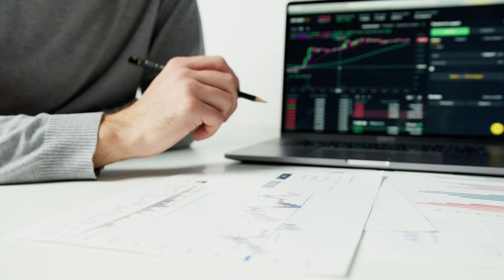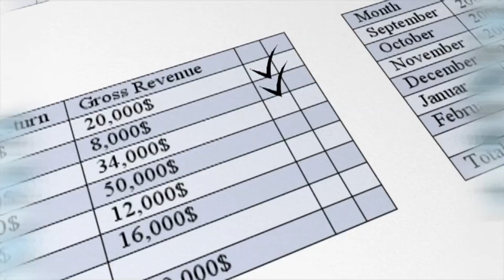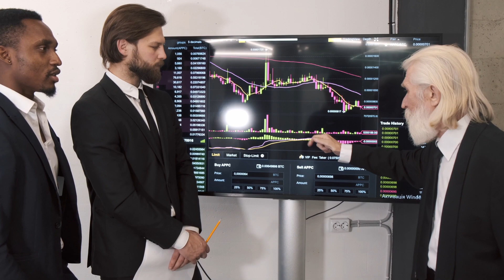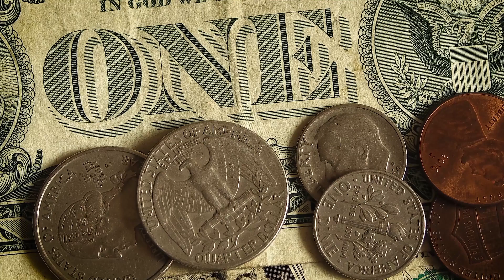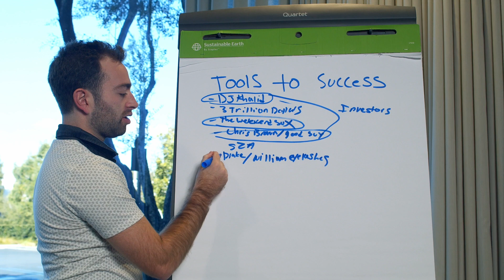STOP Living Paycheck to Paycheck Today!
Discover proven strategies to escape the paycheck-to-paycheck cycle and build a secure financial future. In this video, we unravel the root causes of this common struggle and provide practical solutions to break free. Learn how to create a well-planned budget, establish an emergency fund, increase your income, tackle debt, and develop mindful spending habits. Join us at Wisdom Wave as we empower you to take control of your finances and achieve financial freedom. Start your journey towards a brighter financial future today!